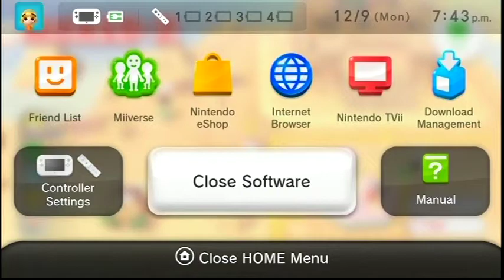Super Mario 3d World: World 2-5/Boss(Peach)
Played By:Shadowkirby2007, This is the 2nd world of Super Mario 3D World, I'm playing as Peach. Enjoy :D